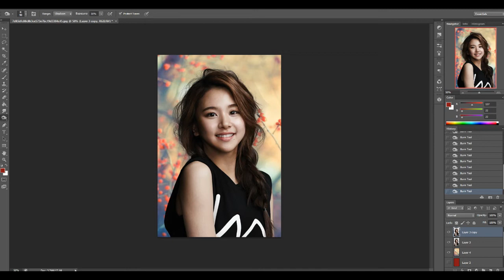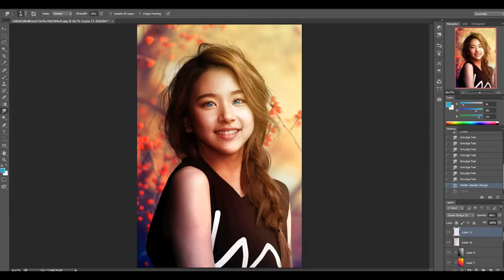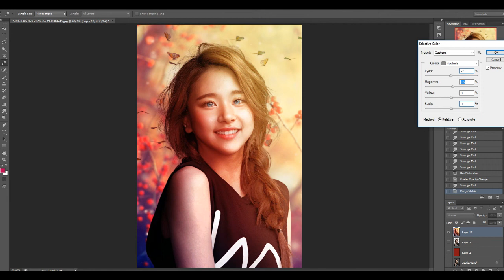TWICE Chaeyoung [CUTIE] (speed Art) Photoshop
Song: Ń Ҝ Ø Ή ∀ – サイレントムーン